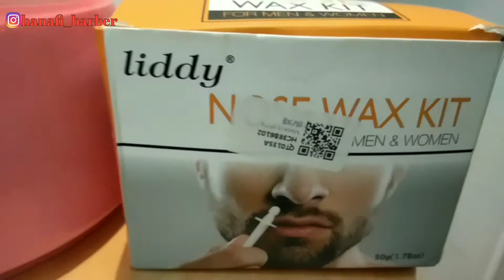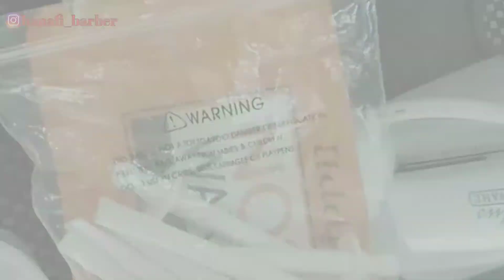Tutorial cabut bulu hidung dan rasanya..? || NOSE WAX BARBERSHOP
tutorial cabut bulu hidung dengan treatment aman dan nyaman.
nose wax salah satu service yg ada di finehead Barbershop di Jakarta barat